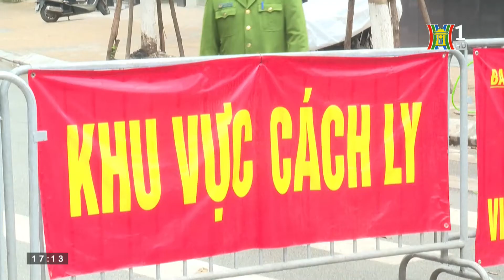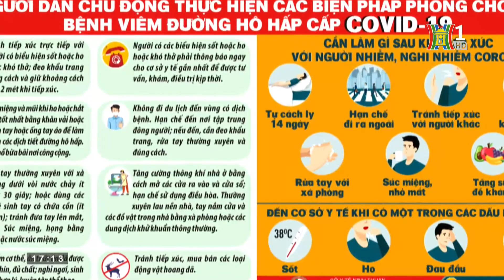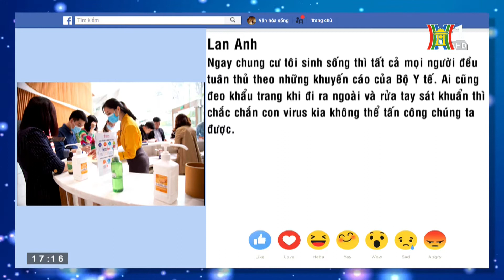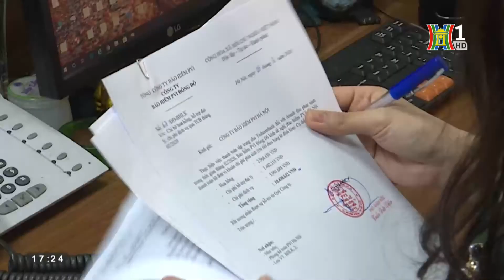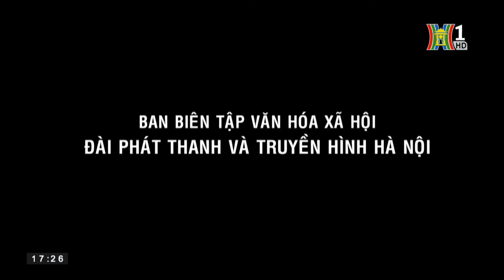Xem video Văn hóa sống Niềm tin vượt qua dịch bệnh/TRẦN THÀNH NAM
Văn hóa sống: Niềm tin vượt qua dịch bệnh
23/03/2020 09:58
Khách mời, PGS.TS. Trần Thành Nam, Đại học Giáo dục, Đại học Quốc Gia Hà Nội